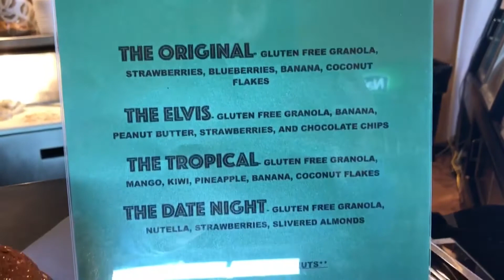Josh Breezzyy & Sakorey Notes take over BlackThorn51 in NYC!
Josh Breezzyy & Sakorey Notes perform live at BlackThorn51 in Elmhurst, NY. Crowd: 200+
Performing:
In My Head
Outer Space
Walk
Dated 19.1.13
Something About You
Single Life
Gimmie That (Unreleased)